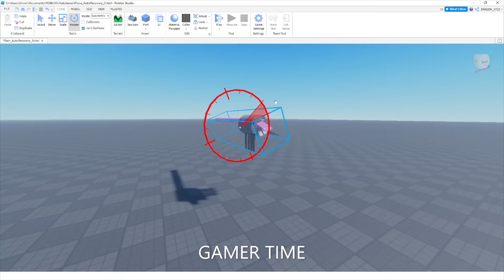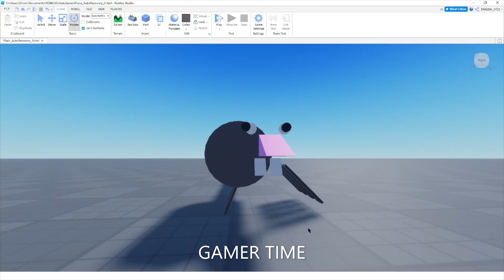Rat spin 30000 tutorial at 5 likes 100 yay roblox studio tutorial gui ez roblox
RAT GO BOOM